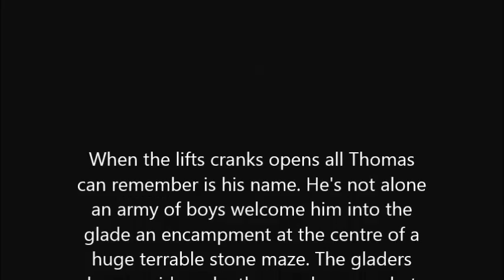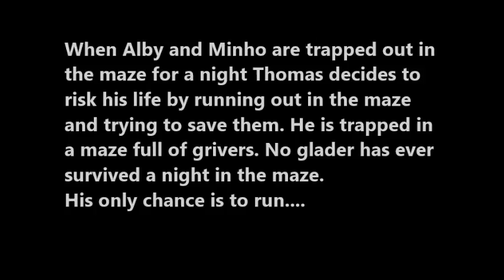Maze Runner 2 Josh Stein 2W1